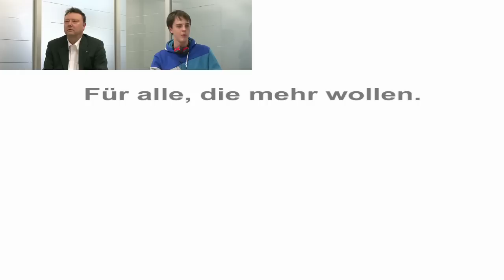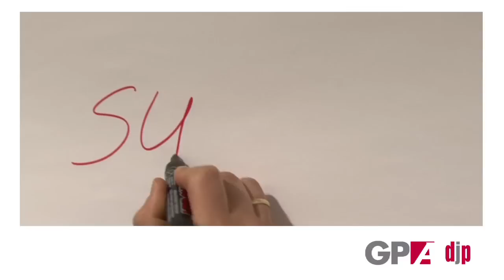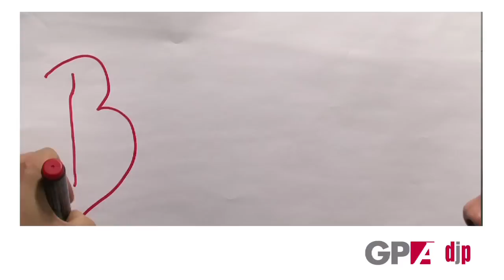Es lohnt sich GPA-djp Mitglied zu sein!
Gewerkschaftsmitglieder erzählen von ihren Erfahrungen